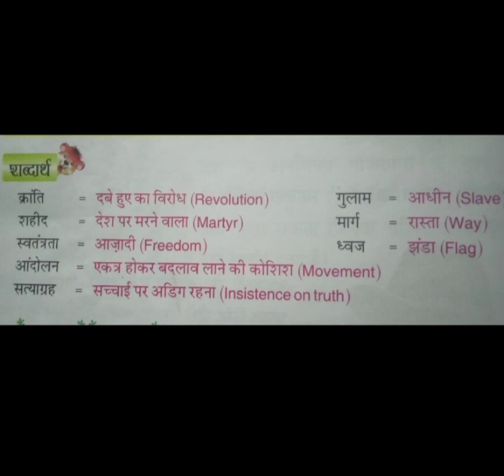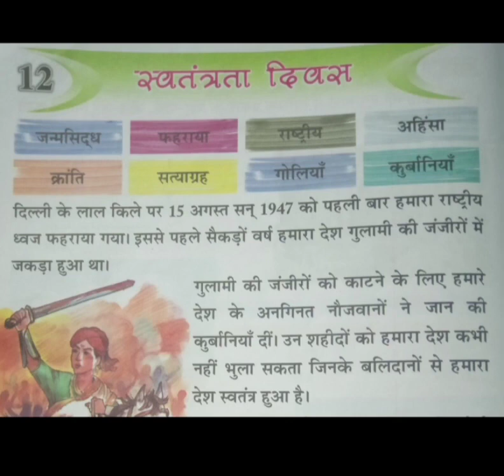कक्षा 2 पाठ 12 भाग 1